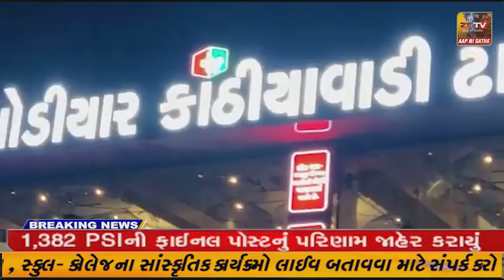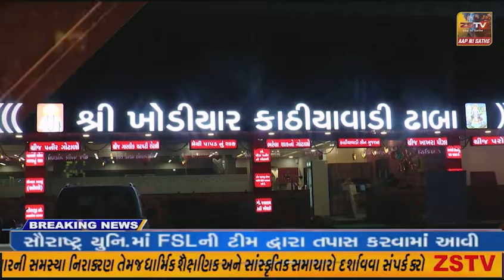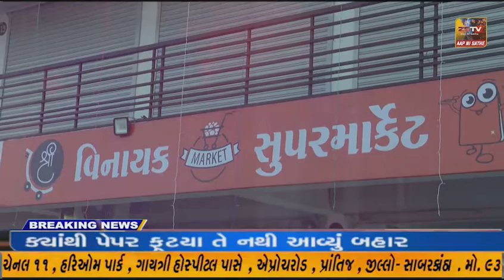મોડાસા હિન્દૂ ધર્મ માં અનાદિ કાળ થી કોઈ ને કોઈ શ્રદ્ધા અને માન્યતા સાથે અનોખી પરંપરા હોય છે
મોડાસા હિન્દૂ ધર્મ માં અનાદિ કાળ થી કોઈ ને કોઈ શ્રદ્ધા અને માન્યતા સાથે અનોખી પરંપરા હોય છે//ZSTVNEWS//